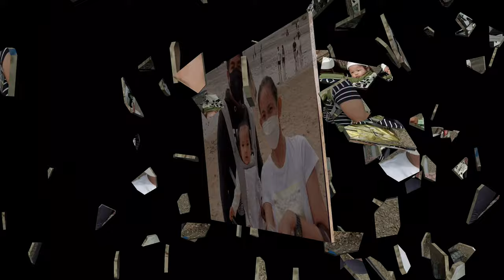DONGMAK BEACH from low tide to high tide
Dongmak Beach Ganghwa-do/ Island Incheon is part sand and part mud, the sand is soft and clean whilst the mud is..well like mud :). Many people go into the mud to look for sea creatures, such as octopi, crabs, clams and more.